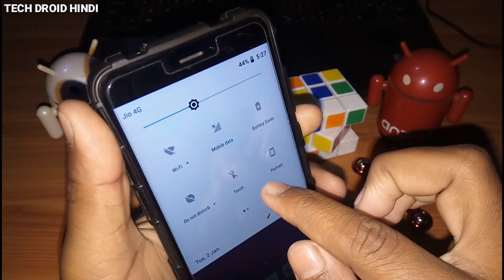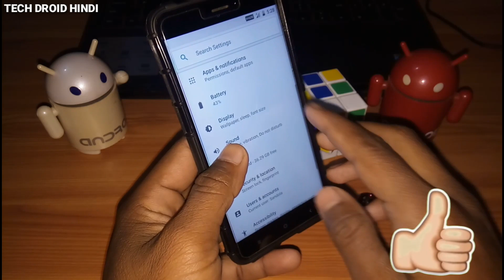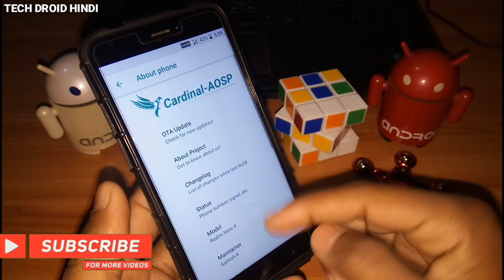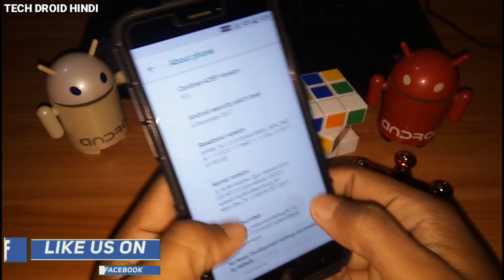Redmi Note 4 Oreo Updated New Version 8.1.0 || Stable Update Full Details 2018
Redmi Note 4 Oreo Update, Android Oreo Update, Android 8.1.0 UPDATE Dosto Is Video Me Mene Btaya Hai Redmi Note 4 Ke Liye Oreo Best Rom Ke Bare Me With Great Stability No Bugs Aapko Yeh Video Jarur Help Karegi Decision Lene Me :)

Aap Oreo Ko Apne Mobile Me Install Karne Chahte Hai To Is Video Ko Dekhiye Full Process Mene Btaya Hai Ki Kese Install Karna Hai

SHARE JARUR KARNA BHAI THANK YOU
AUR HA VIDEO KO LIKE V KIJIYE DHANYAWAD